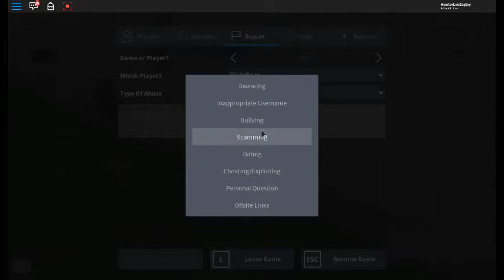RB World 2 Hackers...